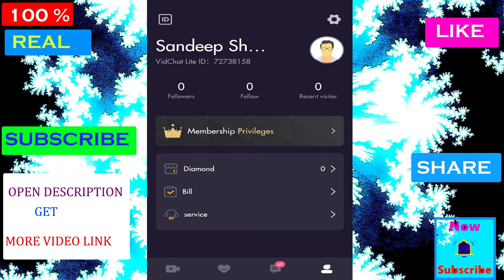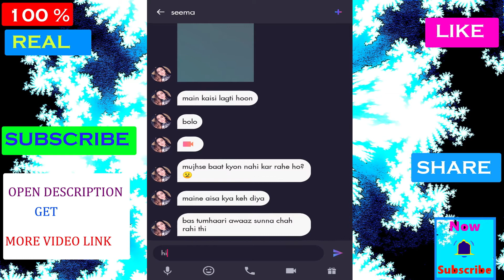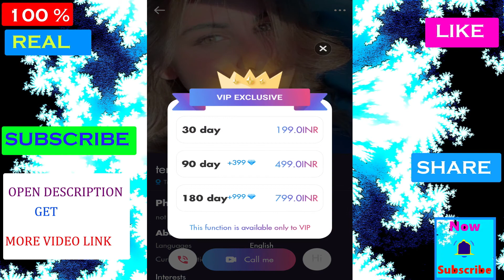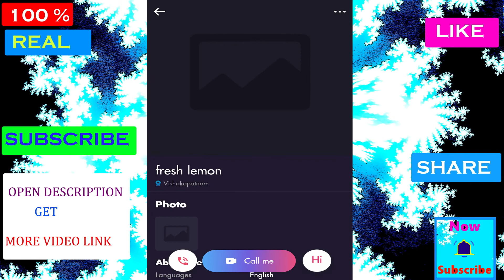vidchat lite | vidchat lite video | vidchat lite video chat | vidchat lite video chat app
[ HashTags]